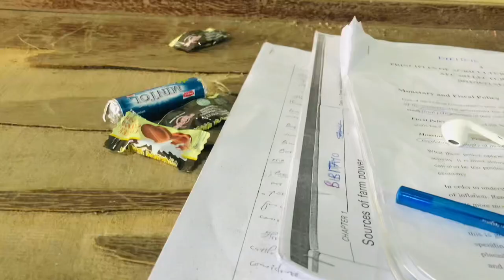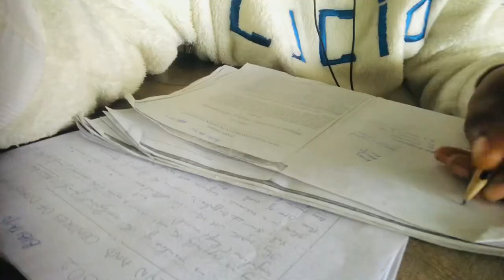OAU vlog: ep11 …exam vlog | study session at Hezekiah Oluwasanmi Library OAU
hiii guys it’s been such a long semester and it’s the finals for the session so the tension is kinda there ugh!!
here is a squeaky exam vlog since y’all liked the tests vlog in OAU
Godspeed 😭

watch till the very end and drop 📚in the comments when you're done

sub count: 432 (as at upload)
sub goal: 1 milli

with love always, bibitayo

if you reach here, ilysm 🫶🏼🫶🏼